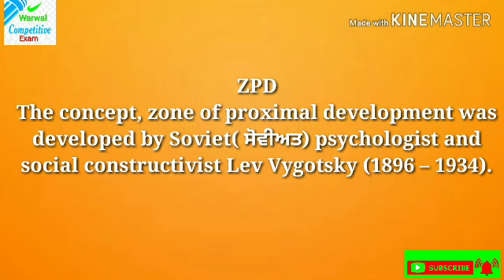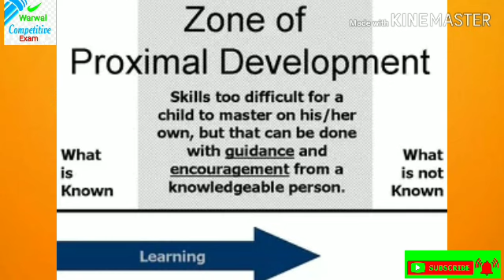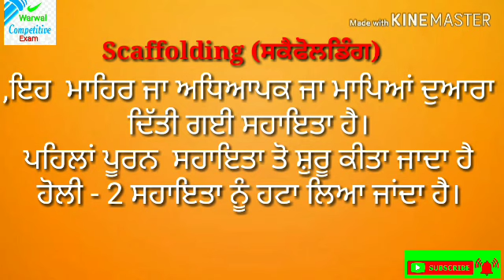ZPD (Zone of proximal development) and Scaffolding for pstet and CTET in Punjabi by Sandeep Warwal